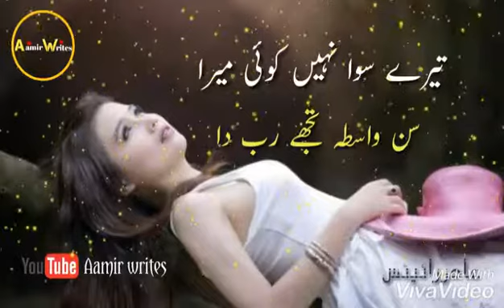Tari bewafai yr way 😭😭😭😭😭😭 Broken heart💔💔